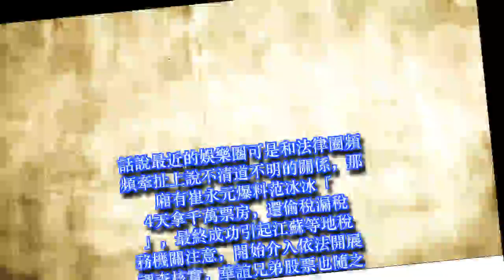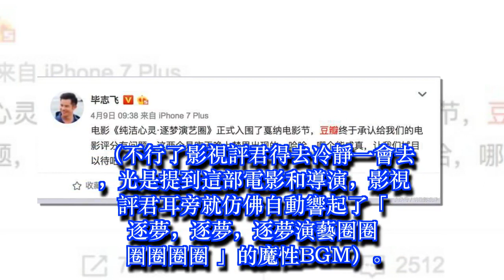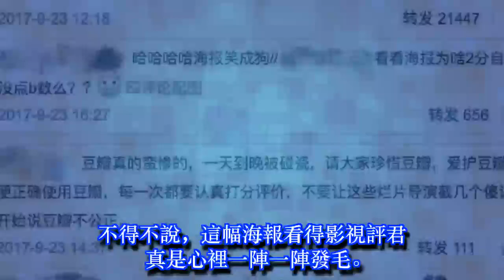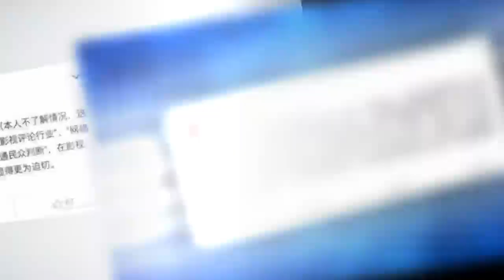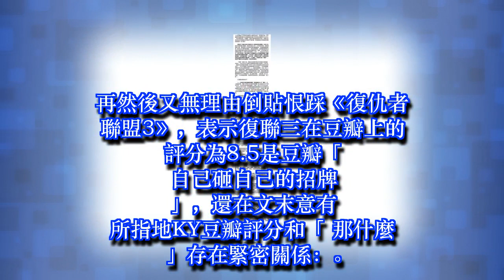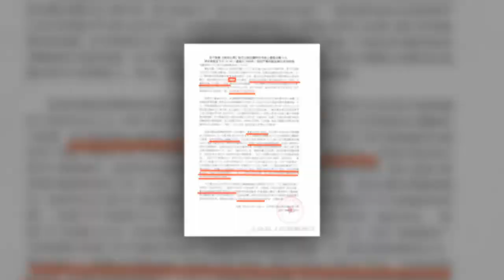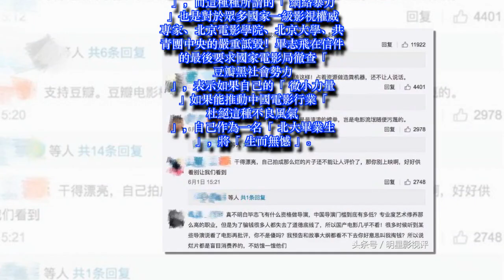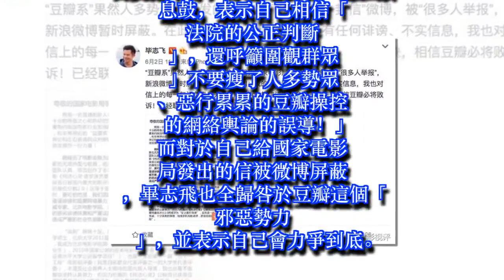《逐夢演藝圈》導演控訴豆瓣「操控評分」，被豆瓣反訴「誹謗」！